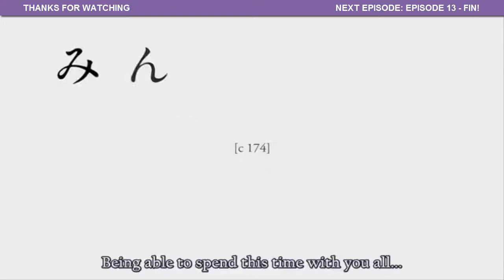[Crack] - Angel Beats! - Episode 12 (S01E24)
This is 12. episode from Angel Beats! so next episode will be the last and then I will upload one more crack, a 'Megacrack', the best of my cracks from Angel Beats! and Free! ISC.

-Campo